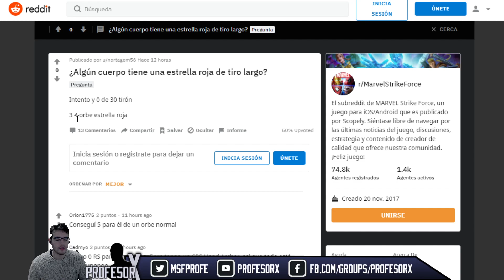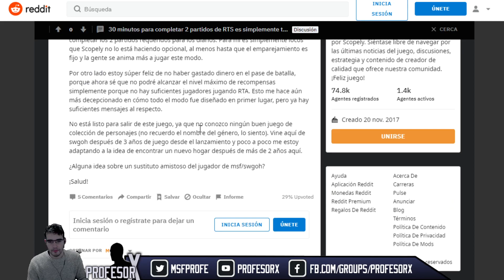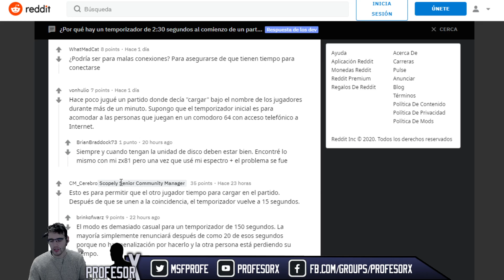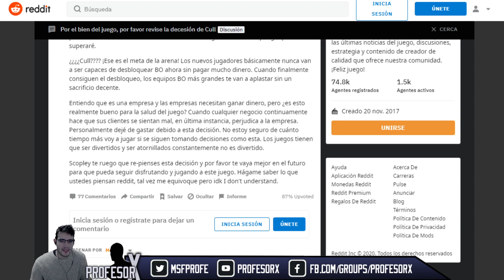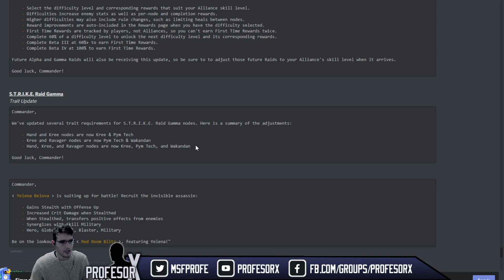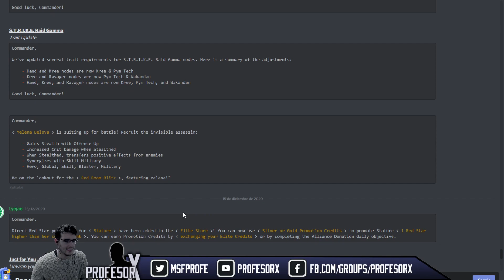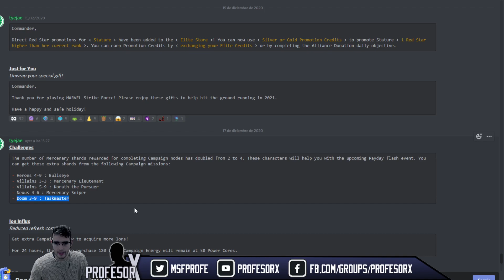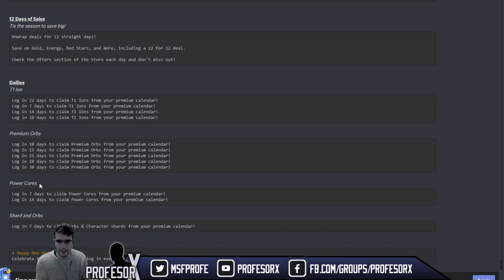Marvel Strike Force: #201 Nuevas Raids, ofertas, Doom, noticias y mas!!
Hoy os traigo un poquito de info de esa que tanto os gusta, las novedades que sabemos hasta ahora (antes de la publicacion del blog de esta noche) y con todo lo que nos ha ido llegando, desde Cull en orbes supremos con mas aparición, como el paso por la Arena en tiempo real, lo que se cuece en Reddit, datamining... y todo lo que concierte a este juego tan nuestro!!

Espero que os guste este video, y nos vemos en la proxima!!

TAMAÑANAAAAAAAA!!!